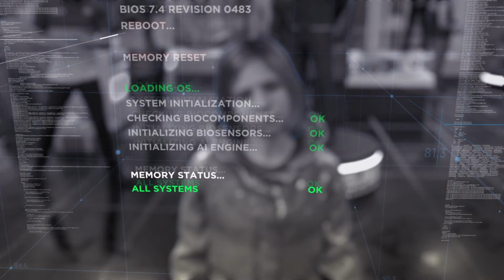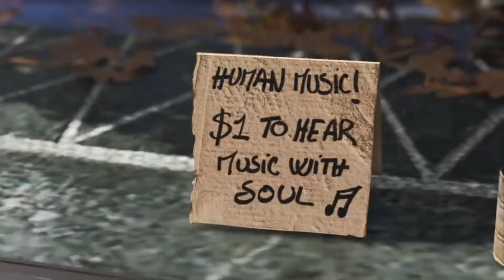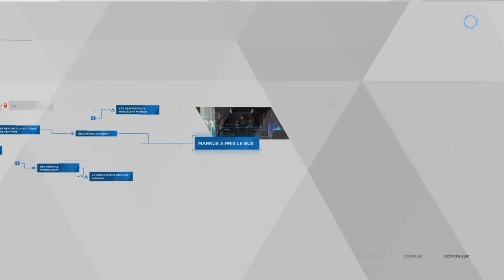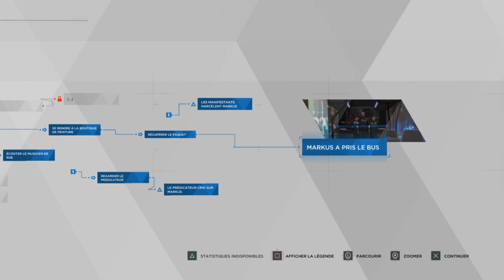Detroit Become Human #2 Nuances